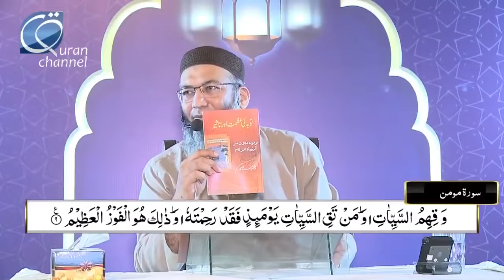DTQ Day 24 || Surah Zumar 42 to Shura 29 || Shuja Uddin Sheikh